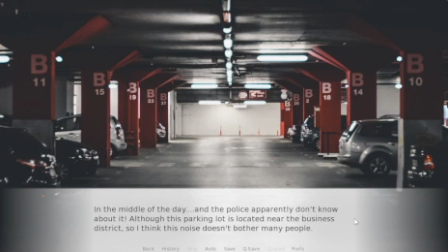Fnia another story 2 #12 helping John Wick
We help John Wick on a mission?